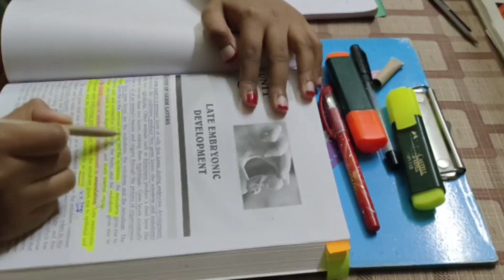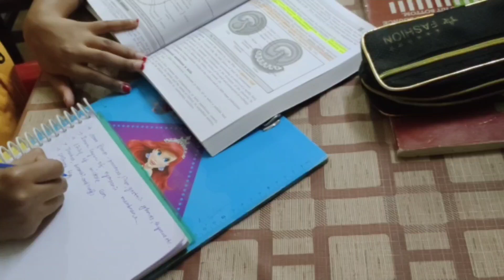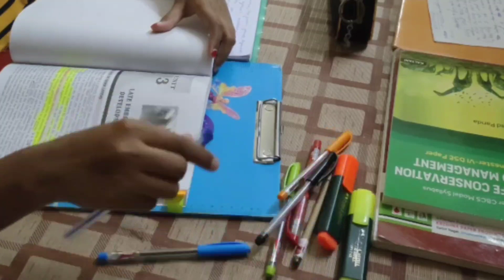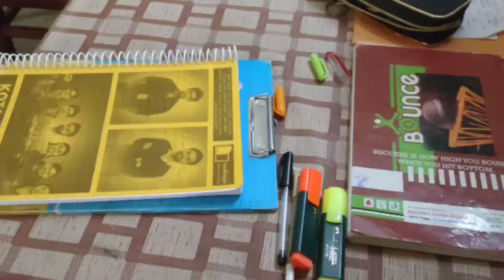Late Night Study Vlog📚🗒️||Study Vlogs||Zoology Student||An Introvert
Late Night Study Challenge

Hi!
I am Kirti
I post study vlogs nd many more